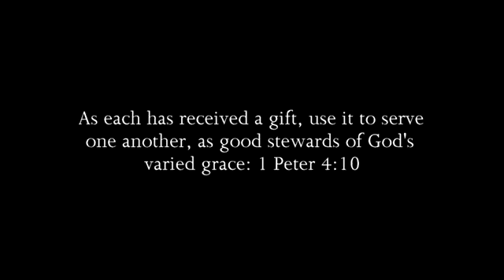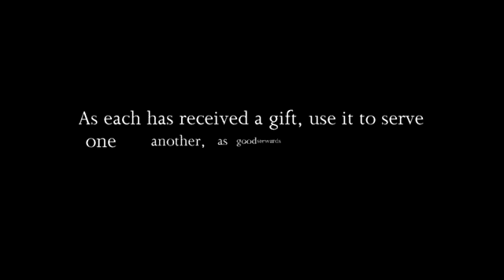#11 Stanley Talley / DE,DT / Carver High (AL) Class of 2017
Senior Highlights (Mid-Season) - 6'2"266 lbs